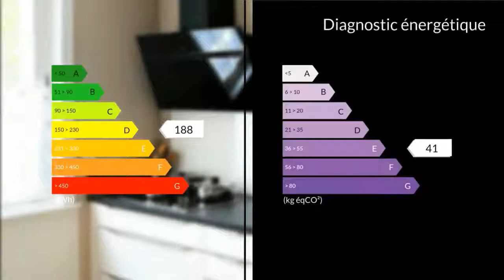A vendre - Maison/villa - Roubaix (59100) - 7 pièces - 120m²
Proche centre ville et sur un grand boulevard,Habitation type bel-étage 120 m2 avec une surface industrielle et commerciale idéal artisan ou investisseur,Au RDC : grand Garage (+ de 30 m long) avec un local commercial + atelier l'ensemble fait 270 m2 avec de nombreuses possibilités, et une caveLe Rdc est idéal pour un artisan, ou pour un investisseur souhaitant créer des appartements locatifs,1er étage : séjour double 36 m2 , cuisine équipée moderne et récente 13 m2 , salle d'eau wc buanderie 10 m2 , terasse 120 m2 Sud-Est,2ème étage : Hall, 3 belles chambres de 14 13 et 13 m2 , SDB spacieuse et lumineuse 10 m2Combles aménageables,Fenêtres double vitrage partout, chauffage central au gaz, maison propre et bien entretenue.Ensemble immobilier idéal pour artisan en activité, grande capacité de stockage garage industriel sur rue + local commercial sur rue + atelierPour les investisseurs, nous avons fait une étude d'agencement sérieuse pour transformations en plusieurs logements qualitatifs avec un rendement locatif intéressant et places de parking individuelles à chaque logement dans le garage.A visiter, bien immobilier rare dans un secteur bien placé.M. Luc LEFEBVRE 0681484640 / 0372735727poste2220 Agent commercial indépendant du réseau national clairimmo Maxihome N° RSAC : 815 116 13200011 PRIUM - Ville du greffe : PARIS